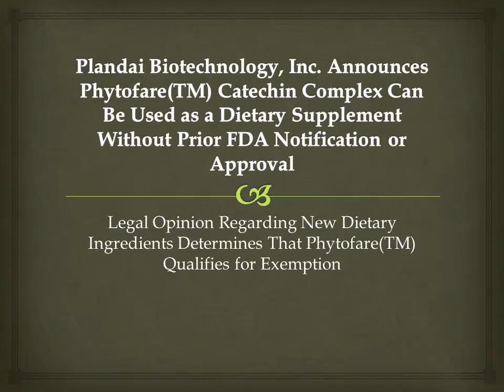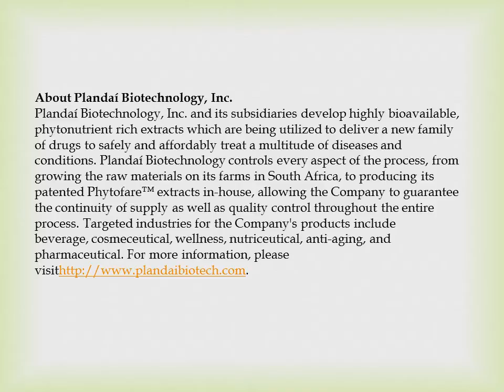PLPL Announces Phytofare Catechin Complex Can Be a Dietary Supplement Without Prior FDA Approval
SEATTLE, WA, United States, via eTeligis Inc., 06/18/2014 - - Plandaí Biotechnology, Inc. (OTCQB: PLPL), a producer of highly bioavailable plant extracts for industries including health, wellness, nutriceutical, and pharmaceutical, today announced that it has received a legal opinion from the noted law firm of Hyman, Phelps & McNamara, P.C., the largest dedicated food and drug legal firm in the country, in which it was determined that Plandaí will not be required to apply to the US Food and Drug Administration for approval to market and sell its Phytofare™ Catechin Complex as a dietary supplement. This opinion paves the way for Plandaí to immediately commence sales efforts in the United States.